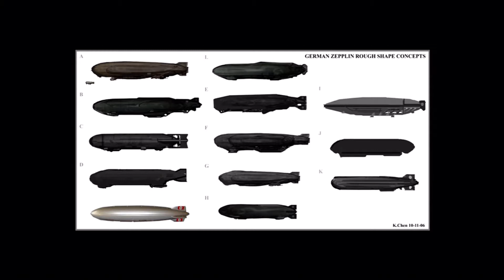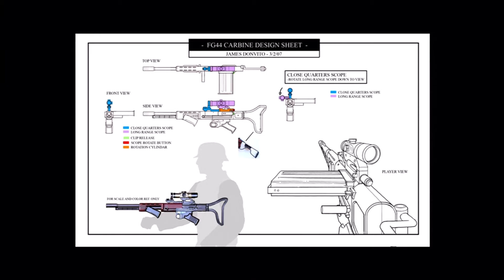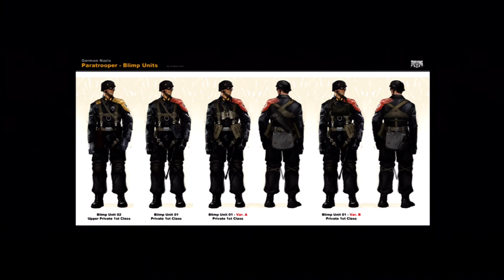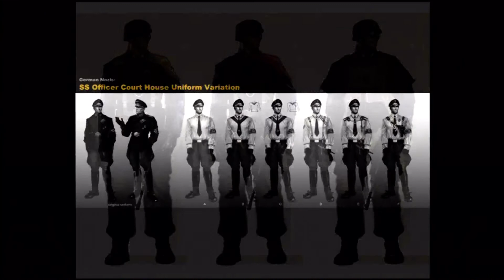Turning Point: Fall of Liberty - Extras - Character & Weapon Concept Art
This is one of the two videos you unlock after completing the game. (on ANY difficulty) This one shows Concept Art for characters and weapons and the other one shows Concept Art for the environment